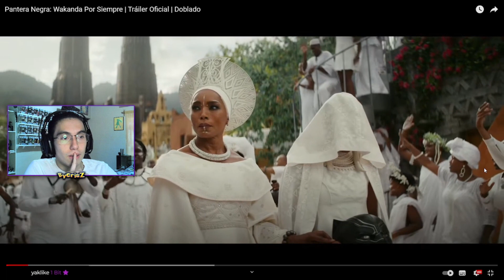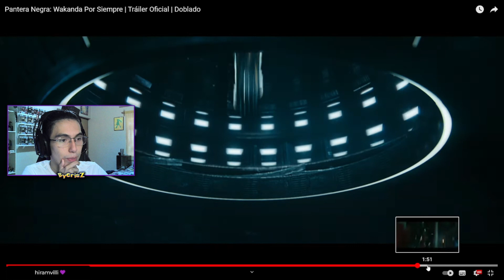REACCIÓN Y ANALISIS DEL TRAILER DE BLACK PANTHER WAKANDA FOREVER │ ByCrisZ Geek